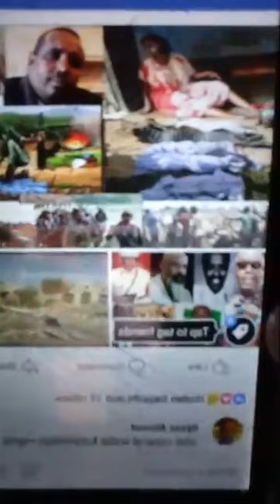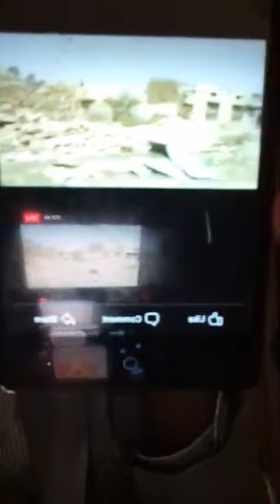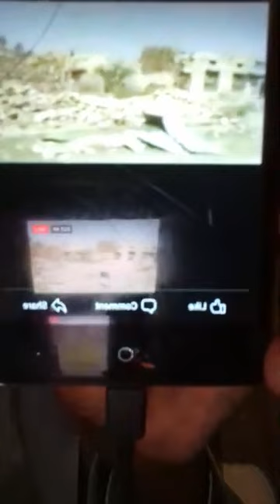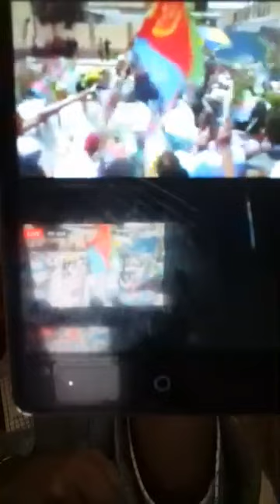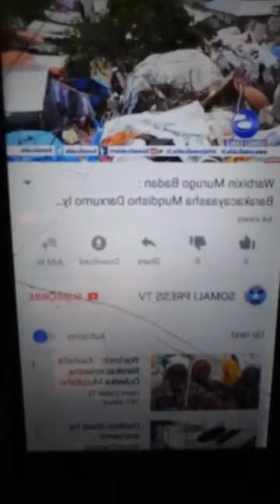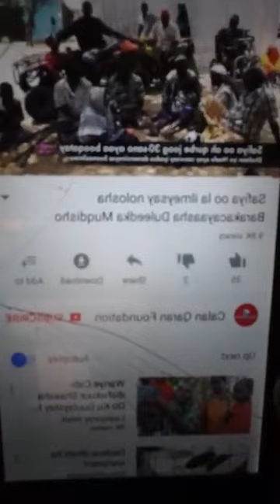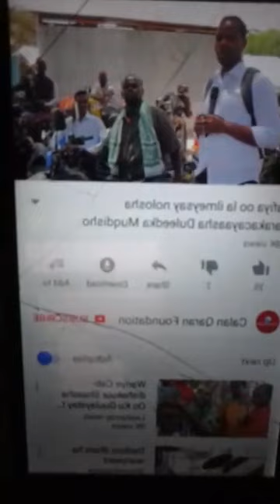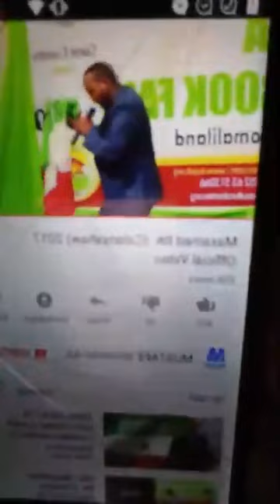KILIR KA SHANAD iyo oromo Aya is Eryana ayay magu Dawakhiyen maxa UGU JIR.Boroorta iyaxaska Ayan u